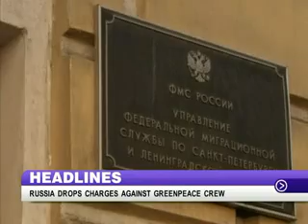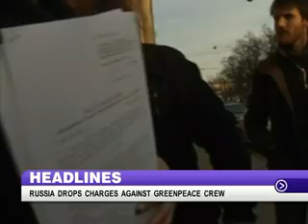Ahmedabad Court to pronounce its judgment on Zakia Jafri's plea and other headlines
1 --- Arvind Kejriwal Promises free water supply of 700  liters per day for delhites within 24 hours of taking over as CM on Saturday, Leutinent Governor asks Kejriwal to prove his majority by 3rd January.

2 --- Coal Ministry seeks explanation from Jindal steel, Tata Steel, Hindalco and five other companies for delays in commencing production from mines allocated to them.

3 --- An Ahmedabad Court  likely to pronounce its judgment on Zakia Jafri's plea protesting closure report of Special Investigation Team in 2002 riots case, the report gives clean chit to Gujarat CM Narendra Modi in the case.

4 --- News portal, gulail.com releases a set of fresh 39 tapes, which shows that  phone conversations of  Gujarat woman architect were even tapped in Bangalre, Congress demands probe against Amit Shah and Narendra Modi.

5 --- Army orders court martial against six personnel including one colonel rank officer in the Machhil fake encounter case in Jammu and Kashmir,  encounter took place in  2010 .

DDNewsOfficial